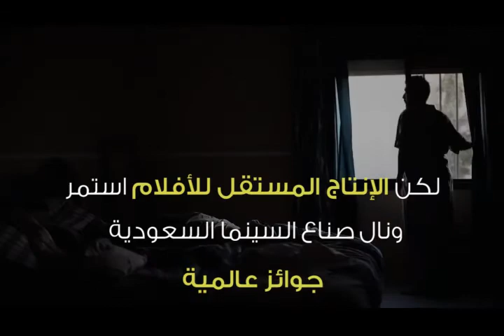السينما تعود في السعودية مطلع 2018.. وهذه مكاسب المملكة بعد القرار